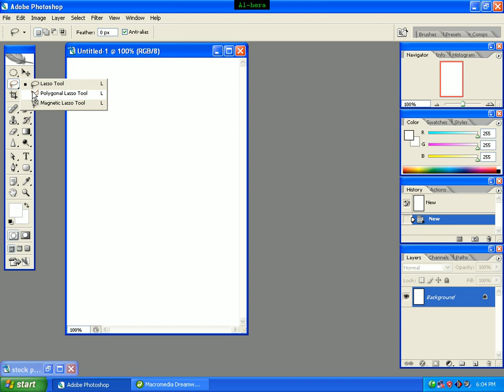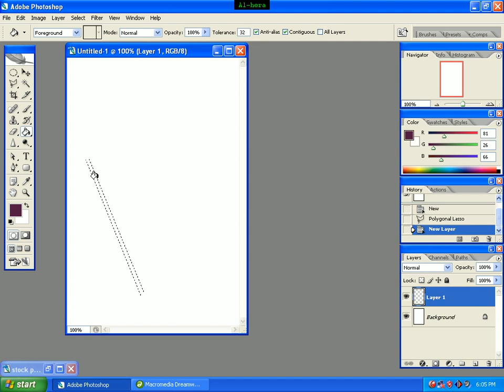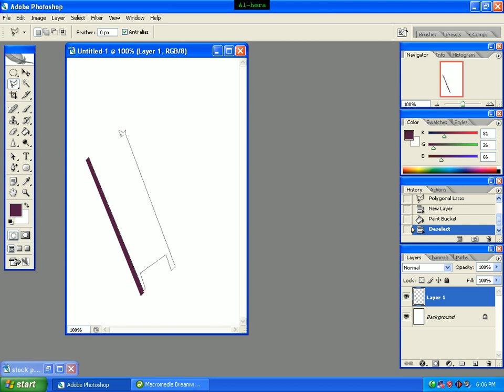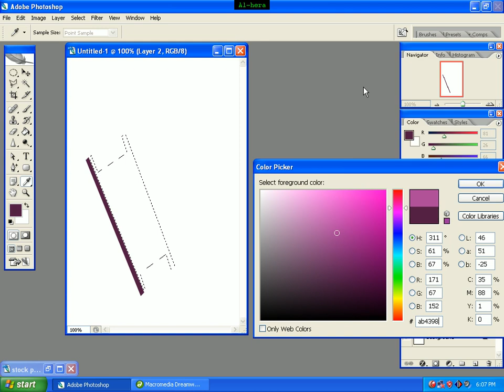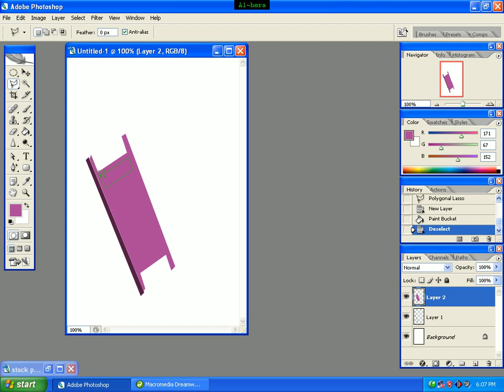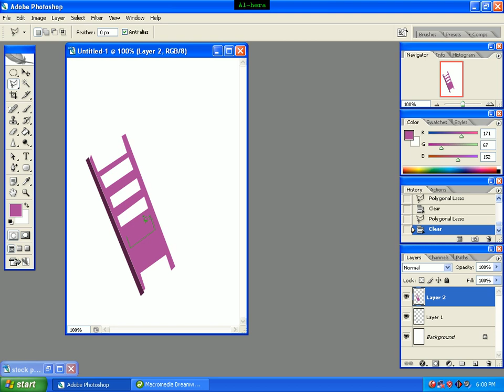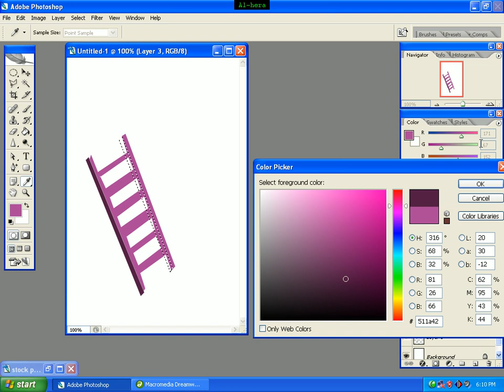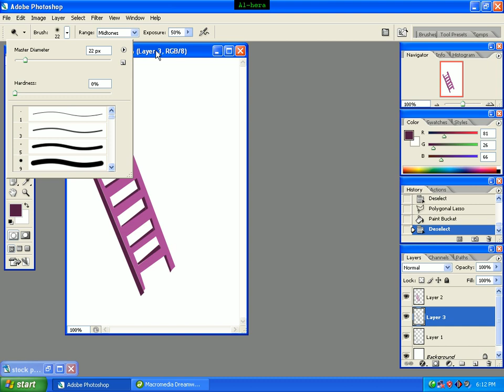27 stock photo leader